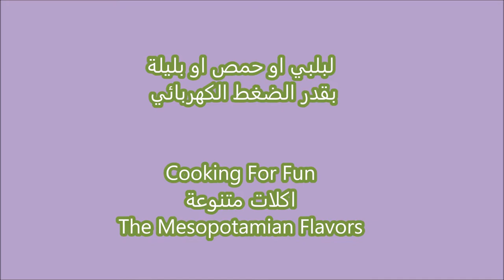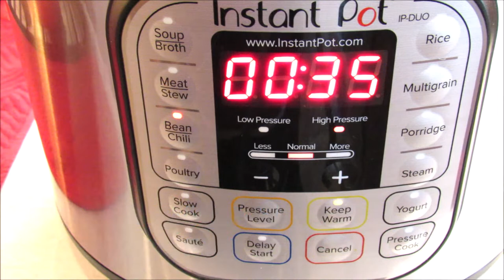لبلبي او بليلة او حمص بقدر الضغط الكهربائي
٤ اكواب حمص مغسول ومنقع من الليل
١/٤ ملعقة صغيرة كركم
٢ ملعقة صغيرة ملح او حسب الرغبة
٢ ملعقة كبيرة زيت
١/٢ بصل متوسط الحجم
بعض حبات من الفلفل الأسود
٥-٦ اكواب ماء
يمكنك إضافة قطعة عظم واحدة كبيرة
 أو  مكعب مرق واحدة
اغلق وتأكد من أن الحلقة البلاستيكية  في مكانها والمقبض في وضع الختم
اضغط فوق البقوليات لمدة ٣٥ دقيقة
افتح بعد ١٠~١٥ دقيقة من انتهاء الوقت

جميع الوصفات بقدر الضغط الكهربائي